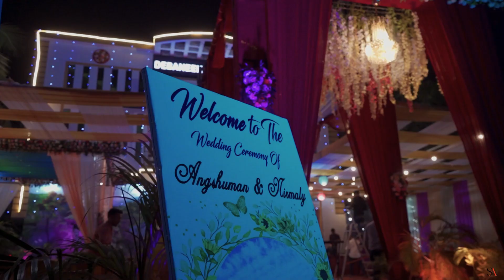Nirmaly and Angshuman || Wedding Highlight